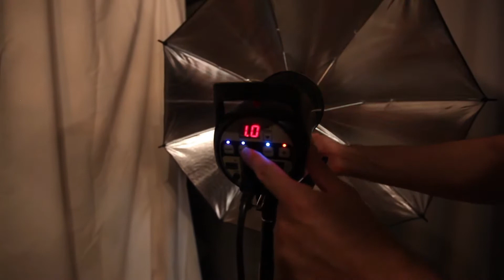Como trabalhar com Flash no estúdio!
Muitos fotógrafos sonham em adquirir o seu próprio estúdio, afinal esse é um passo importante e decisivo na carreira. Mas para conseguir bons resultados, você precisa primeiramente entender quais aparelhos comprar e como utiliza-los da melhor maneira.

Por isso, no vídeo de hoje te contei tudo o que você precisa saber para trabalhar com estúdio flashes. Se eu fosse você não perdia essa oportunidade!

Agora me conta, qual dessas dicas foi novidade para você? Deixe sua resposta aqui nos comentários!

fotografia fotografo nilolima estudio flashes aparelhos Para ter acesso a informações em primeira mão e tirar suas dúvidas, entre para o meu Chat do Telegram: https

Nilo Lima